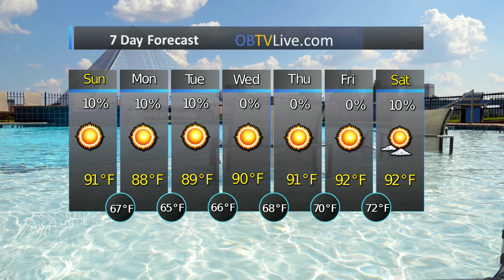CrossPointe Church June 13 2020